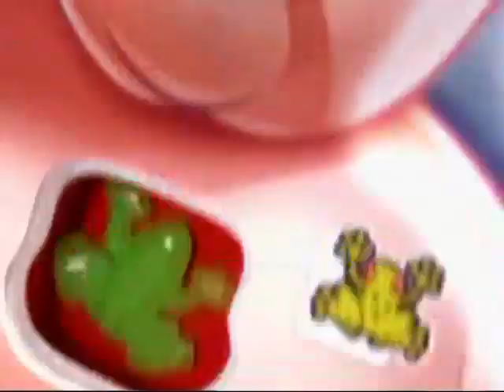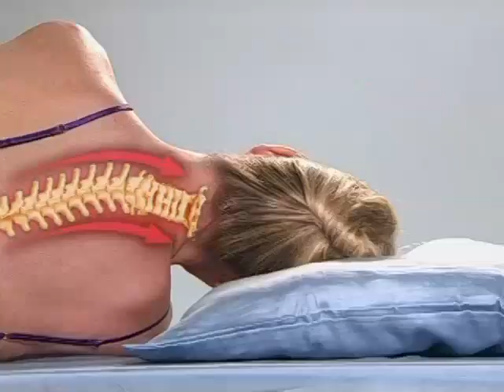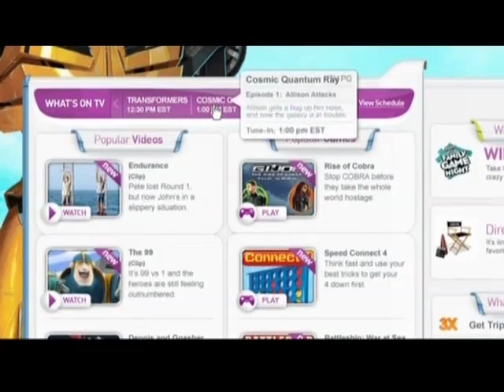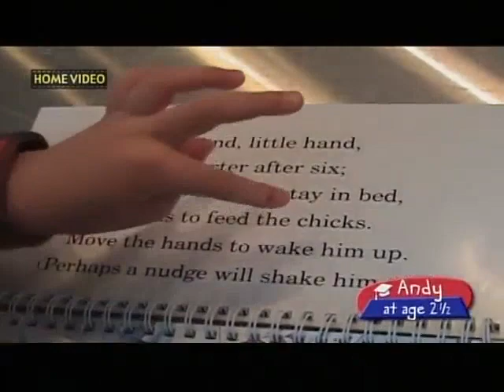The Hub - Commercial Break (2010)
this did not air that long after the re-brand since they still had the new channel for kids bumpers

i dont know the date or month this aired

huge credits to tfgbd for uploading this on archive.org

all aired during MLP